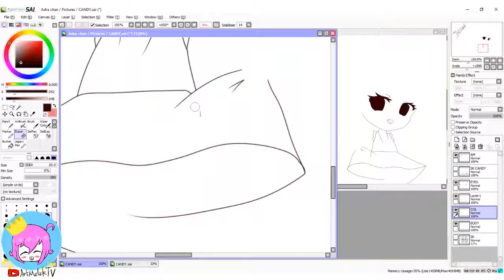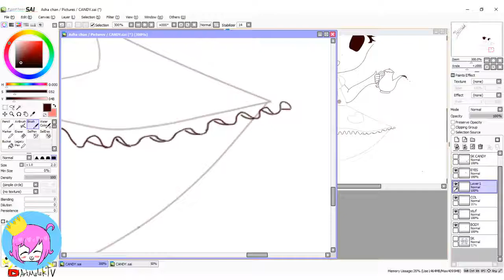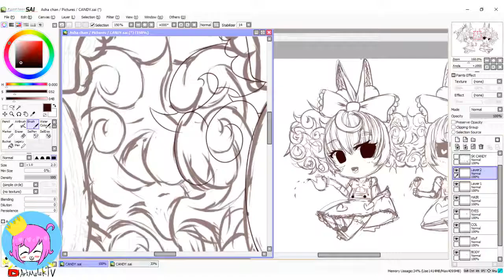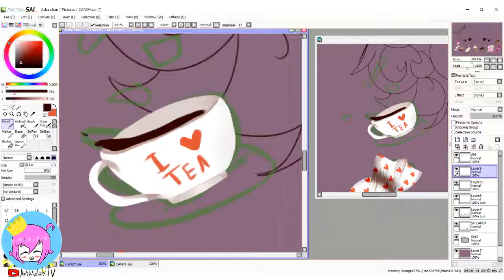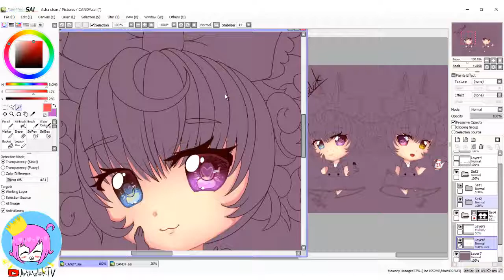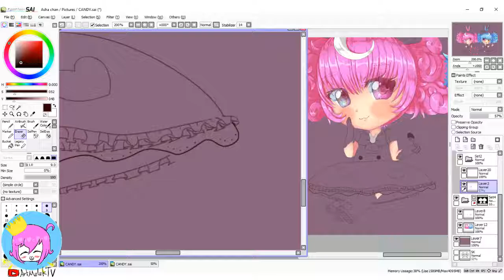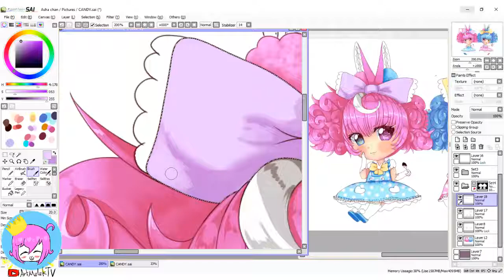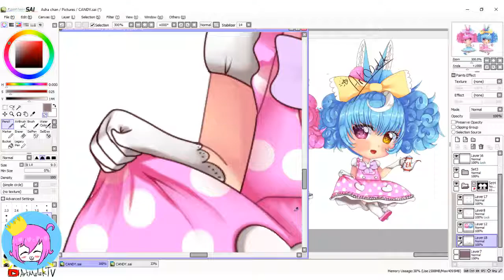SPEED PAINTING CANDY Girls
this is my OCs KINA (pinky hair)  and KIRA (blue hair)❤
design by Cake--Chan

البرنامج المستخدم في الرسم // painting tool:
SAI